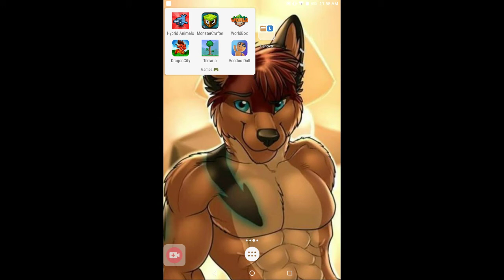I am playing Terraria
the game the game costs money